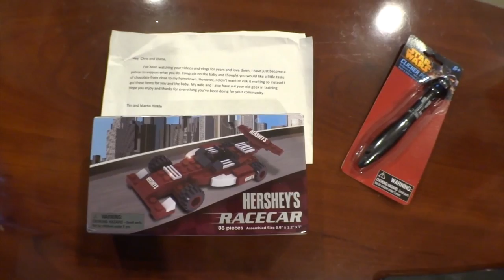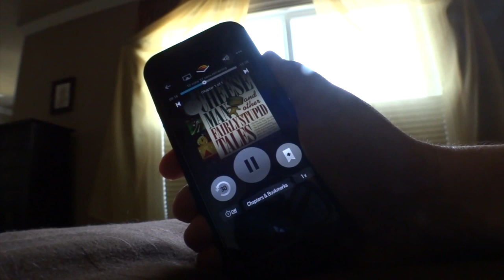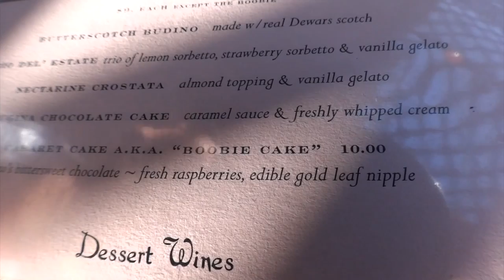Pirillo Vlog 836 - Here Comes a Growth Spurt!